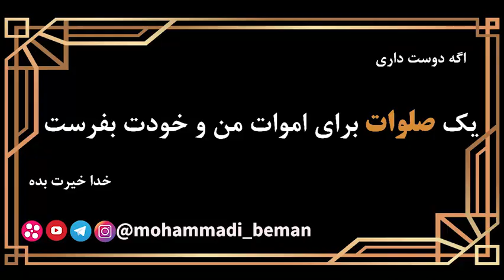استاد رائفی پور: شعرخوانی زیبا